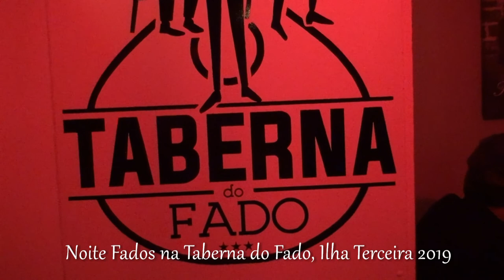Taberna do Fado, Noite Fados 2019 Ilha Terceira Açores